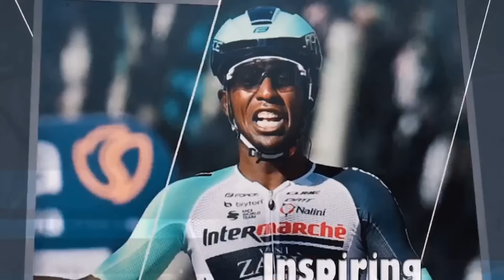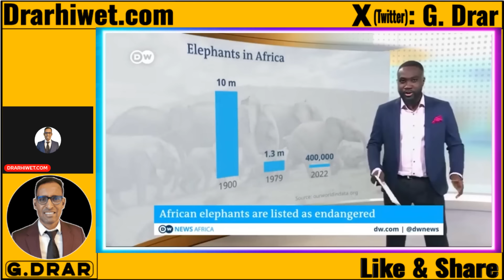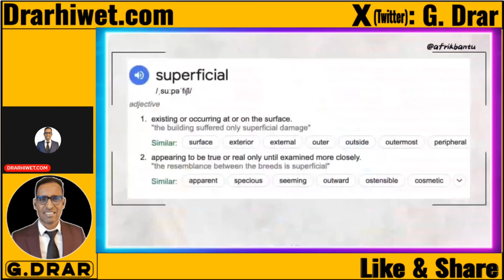Apr22 ኣቤት ኣፍሪቃ ትረኽቦ I ንትዕቢት መራሕቲ ኤሮጳ ዝሰብር መልሲ - Unveiling the Western Hypocrisy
Join us as we uncover the hypocrisy of European governments when it comes to their relationship with Africa. Through specific examples and insightful analysis, we shed light on how African nations have been misused by foreign powers. Let's learn from these lessons to ensure history does not repeat itself.